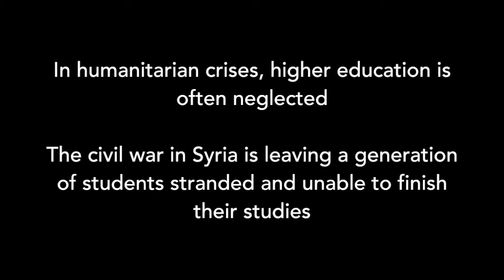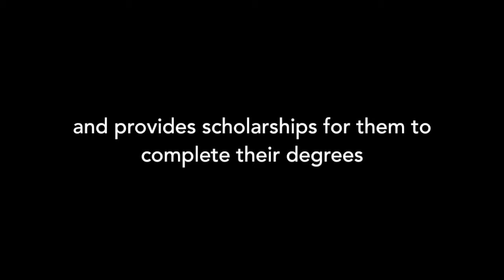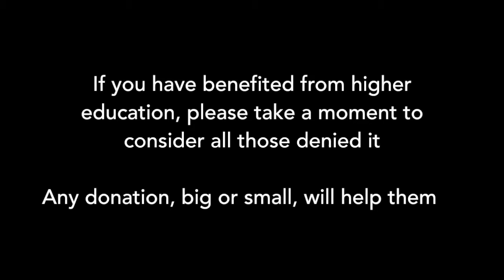Ar campaign for the Global Platform for Syrian Students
The Global Platform for Syrian Students (GP4SS) provide emergency higher-education support for syrian students. The GP4SS places these students in universities in Portugal and around the globe as well as providing a scholarships which allow them to complete their degrees. Ar | Respire Connosco is proud to support GP4SS and is holding an event to explore the importance of higher education for individuals and societies in crisis situations.